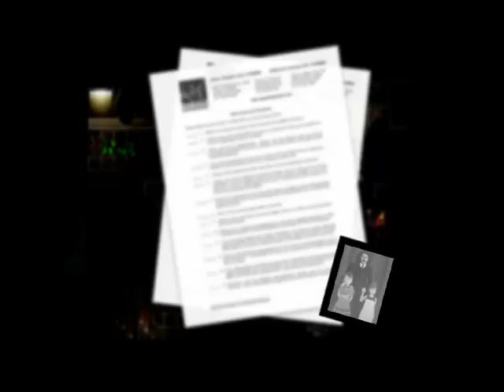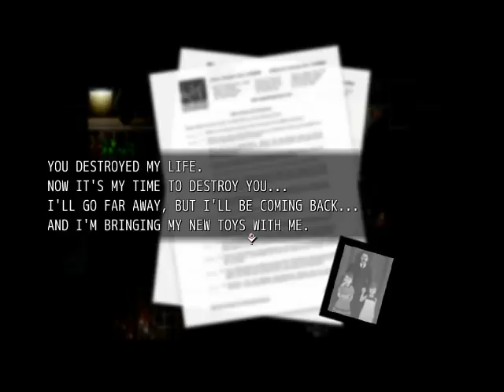What lies beyond the door?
We solved the puzzles and finally made it through the door... and what we found on the other side was certainly something interesting.